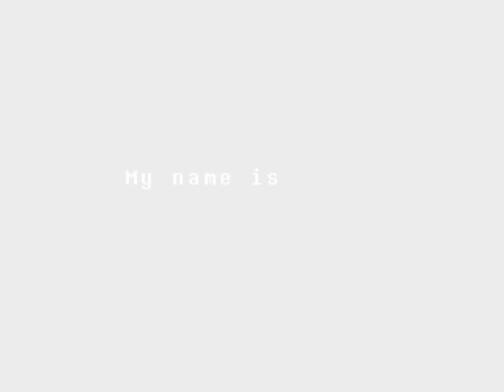UNDYNE The Undying! Undertale Genocide #2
Blind Commentary: Undyne shows us her true power.

2:04 Waterfall
5:38 Undyne Chase 1
15:51 Undyne Chase 2
18:30 Dummy
25:11 Temmie Village
33:21 Undyne The Undying
47:43 Full Fight
53:22 Hotland
59:59 Muffet

Undertale is an awesome game made by Toby Fox. It is an RPG with bullet hell and avoidance elements and has a heavy focus on choices and their consequences.